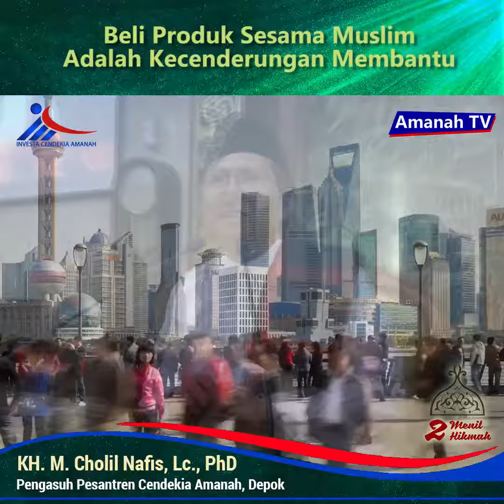Bisnis Tidak Mengenal Akidah - KH Cholil Nafis